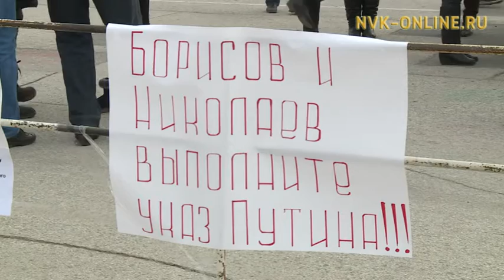Элбэх оҕолоох ыаллар митиҥҥа таҕыстылар